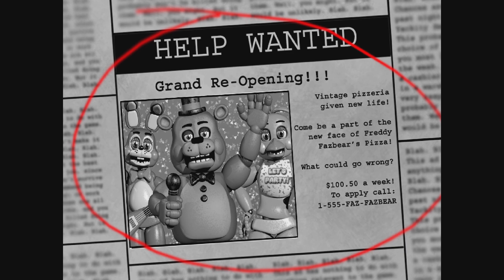Five Nights at Freddy's 2